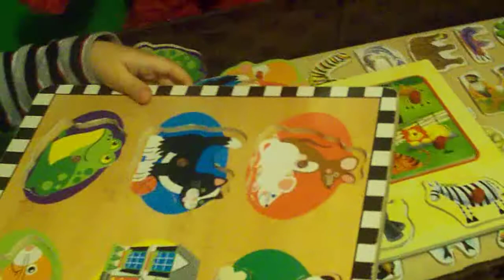Branko Jr. on the Kitty Piano then talking about animal puzzle